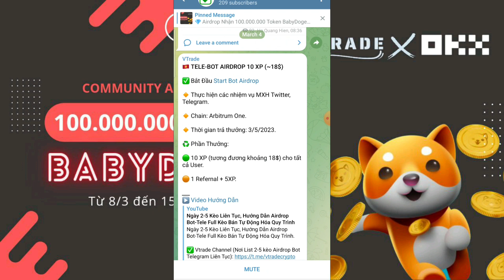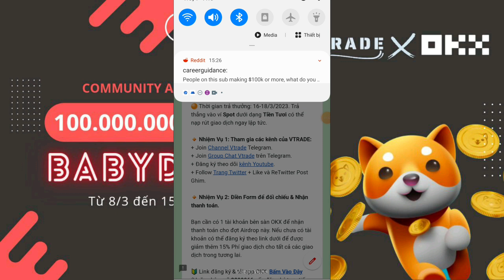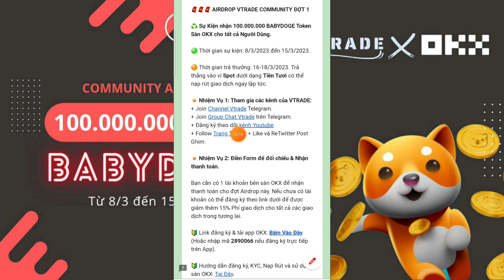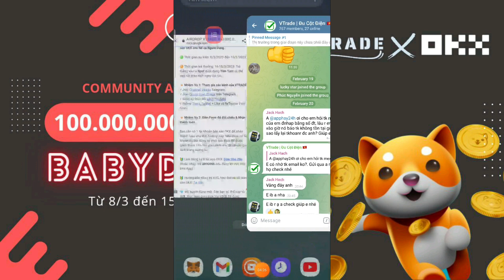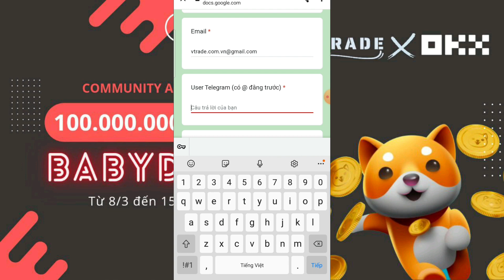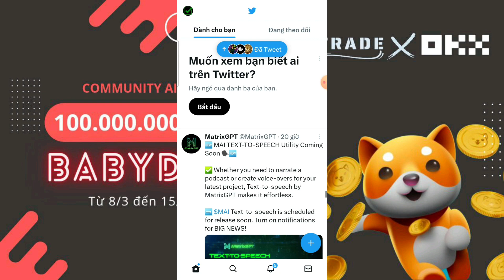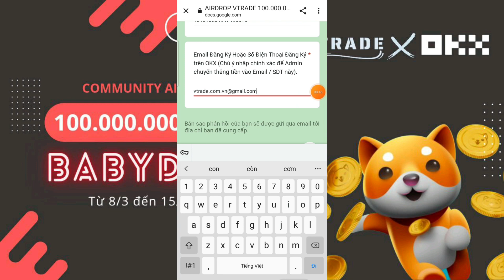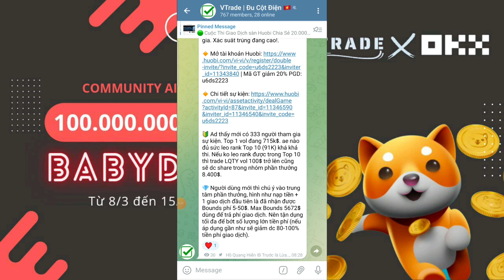🟢 Airdrop Nhận 100.000.000 BabyDoge Token Miễn Phí VTRADE ➕ OKX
💎 Airdrop Nhận 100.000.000 Token BabyDoge Miễn Phí trên sàn OKX.

✅️ Bạn cần có sẵn 1 tài khoản OKX để nhận thanh toán, Đăng ký ngay (mã gt: 2890066)

🔸️ Thực Hiện các nhiệm vụ Telegram, Twitter, Youtube.

🔸️ Điền Form để đối chiếu & nhận thanh toán.

🔸️ Thời gian sự kiện: 8/3 đến 15/3/2023. Thanh toán vào 16-18/3/2023.